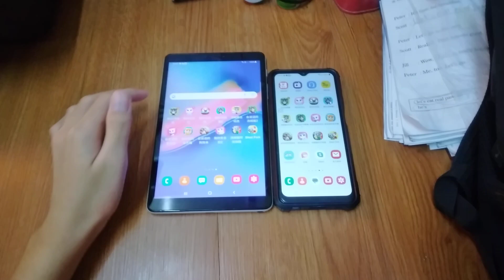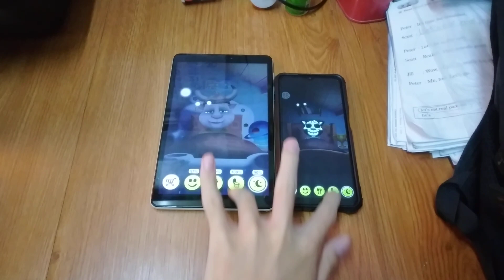My Talking Tom Echo 16983